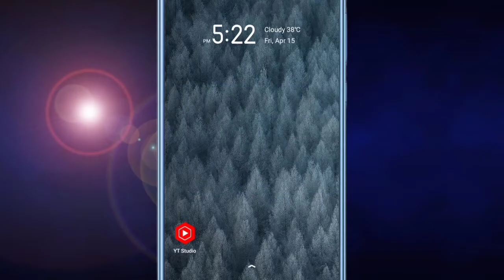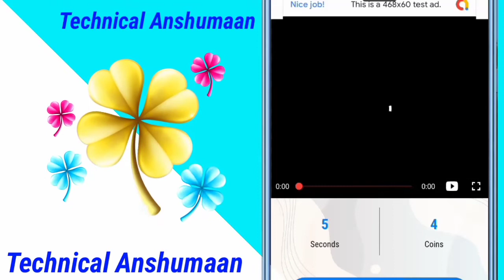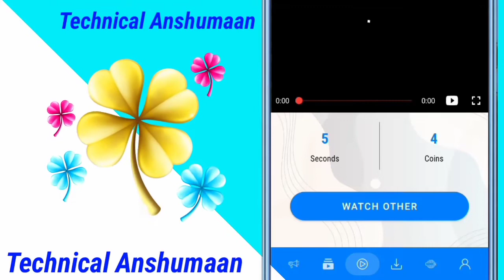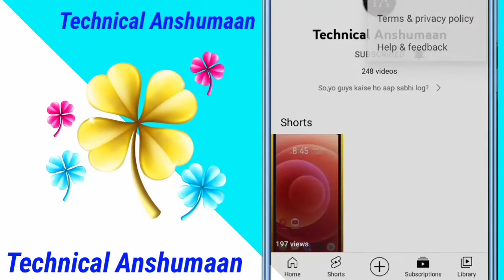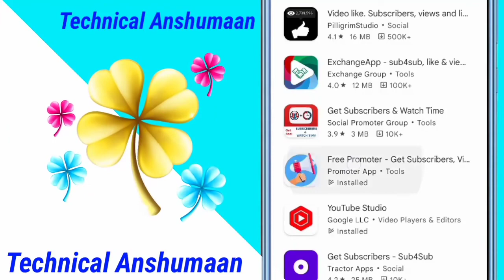Active Parmanent Subsceibers कुछ देर में| subscribe kaise badhaye| subscriber kaise badhaye